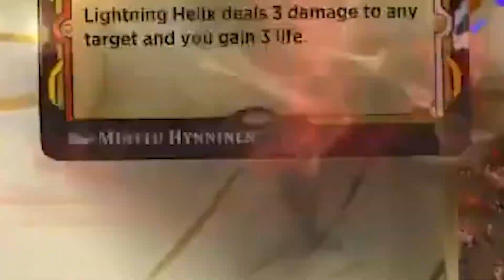Top 10 MTG Arena Clips Of the Week | Episode 16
There's a lot less salt this week, it's almost like no one wants to be features in this video anymore :(
Click▼

Monday: BREAK
Tuesday: 5:45 PM MST
Wednesday: 5:45 PM MST
Thursday: BREAK

TIMESTAMPS:
00:00 - Start
00:24 - AliasV
01:09 - LAdyLavinias
02:07 - Delmo
02:28 - RaidcalMAri
02:57 - CGB
03:25 - Basement_MTG
03:54 - Riley Knight
04:29 - Jeff Hoogland
04:58 - Deathsie
05:54 - Ali Eldrazi
06:21 - Amazonian
06:49 - JafferMTG
07:26 - Ggards
07:35 - Crokeyz
07:42 - Voxy
08:06 - Riley Knight